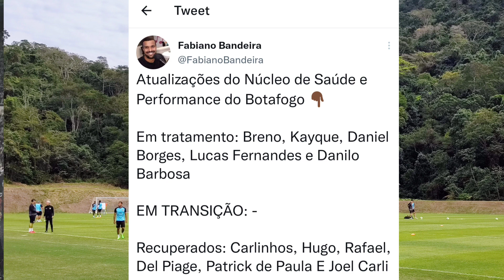ATUALIZAÇÕES - DM, RELAÇÃO E MAIS SOBRE Goiás x BOTAFOGO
Neste vídeo

Tudo sobre Goiás x BOTAFOGO

Relacionados, atualização do DM, arbitragem e jogadores que estão recuperados, mas não viajam

Link exclusivo para você se tornar sócio 👇🏿

Parceira